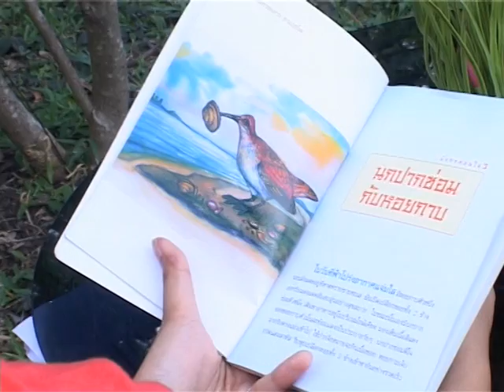T03 Happy Book มังกรสอนใจ